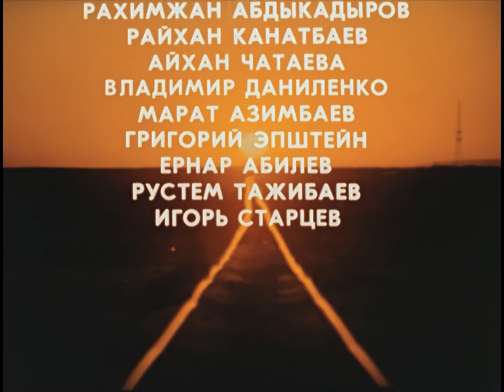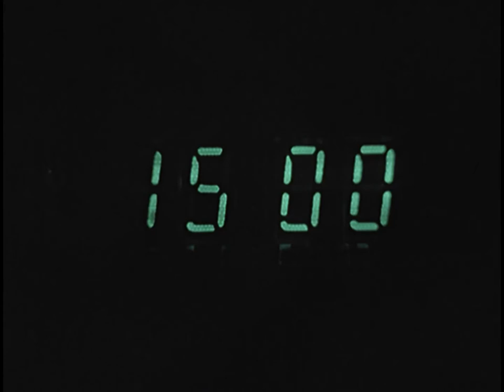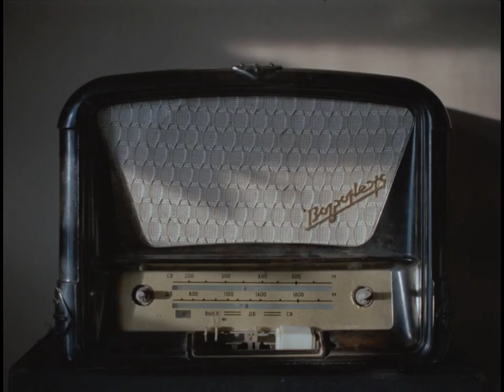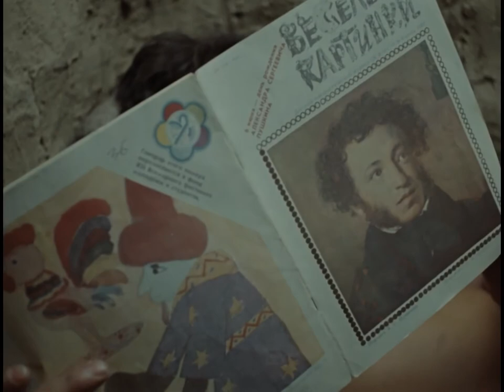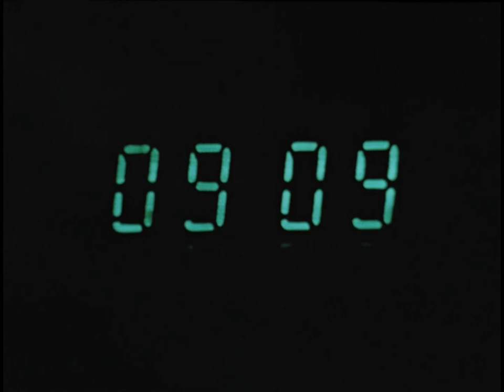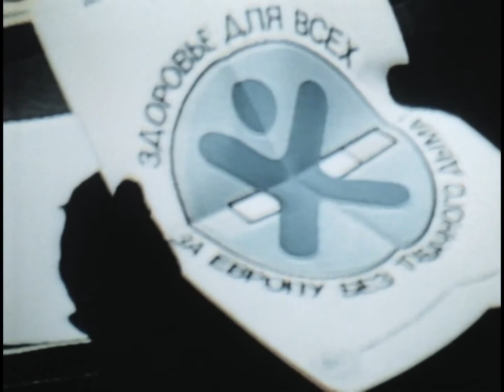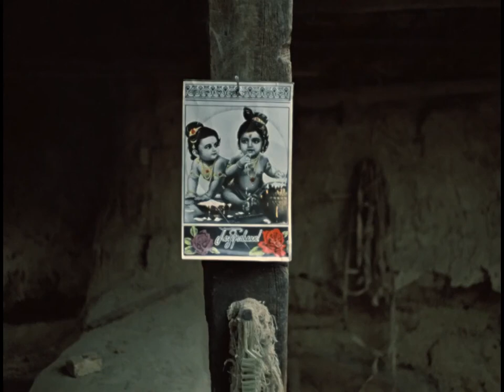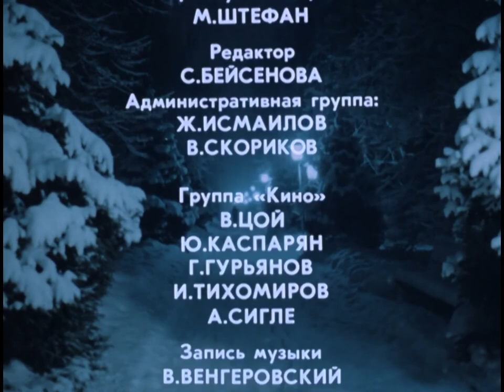Igla (The Needle, 1988) - ENG/RUS subtitles (HD)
Moro (Viktor Tsoi) is a young man struggling for money, and constantly on the move for a place to live. He finds himself in Alma-Ata to seek help from his ex-girlfriend, Dina - it's in this Kazakh city where he finds his next adventure in fighting a drug addiction she came under while with another man. Moro sets out on his goal to  find out who's responsible, as well as restore his relationship with Dina and protect her from harm's way.

"Igla" (The Needle) is one of the most popular films in post-Soviet countries, no doubt thanks to the legendary Kino frontman taking the lead role, and several moments and scenes that represented rapid changes in the era of perestroika and consequences of Soviet rule. English subtitles are provided for a western audience to understand the dialogue and to encourage interest in the culture and language from abroad.